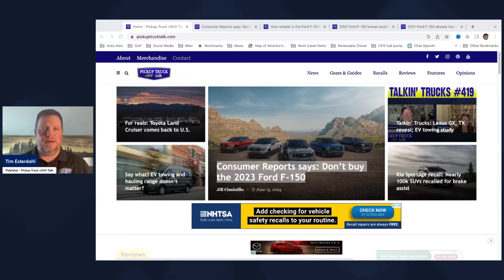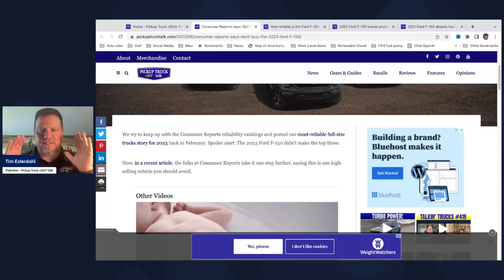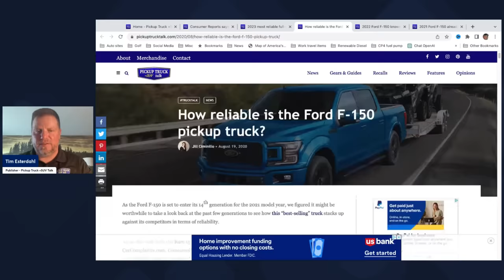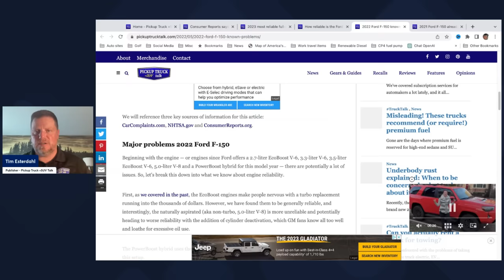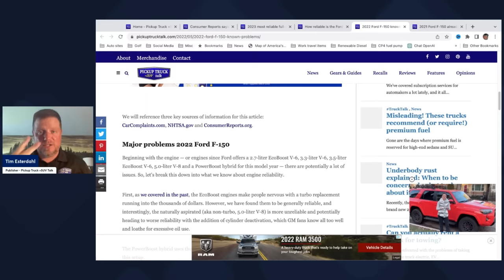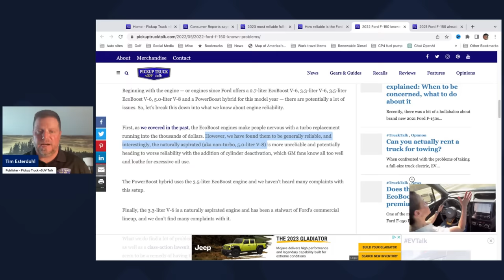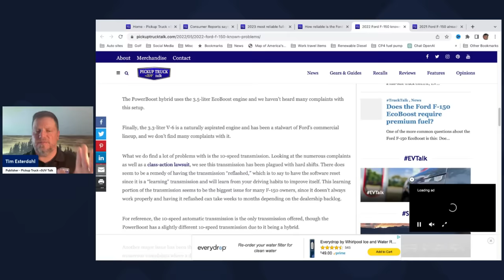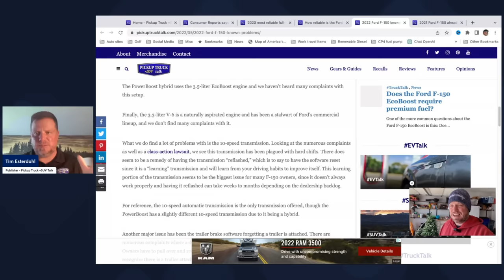Wow?! Consumer Reports Says Don't Buy the 2023 Ford F-150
A recent article from Consumer Reports says do NOT buy the 2023 Ford F-150. Publisher Tim Esterdahl shares the news and tells you what you need to know before shopping for a 2023 Ford F-150.